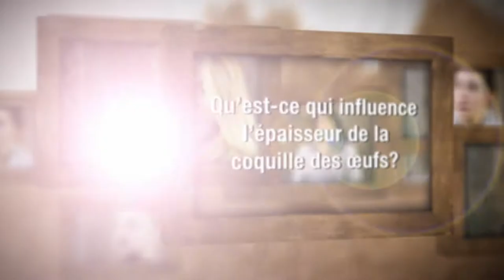Qu’est-ce qui influence l’épaisseur de la coquille des œufs ?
Plus la poule est jeune, plus la coquille de l’œuf sera dure. Les poules mettent toujours la même quantité de calcium (donc de coquille) sur chacun des œufs qu’elle pond durant sa vie.

Ainsi, plus l’œuf est petit, plus la coquille sera dure, et plus elle vieillira, plus la coquille de l’œuf sera mince, puisque l’œuf grossi au même rythme que la poule.